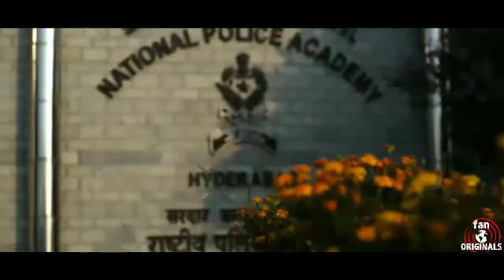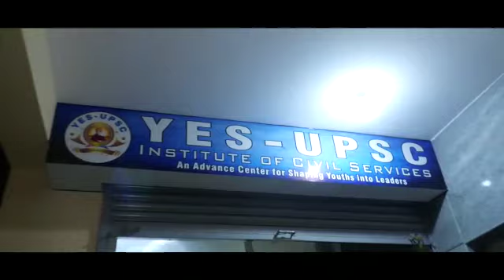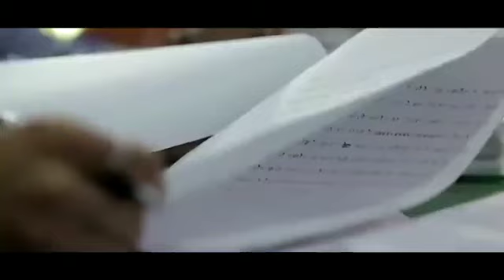All About YES-UPSC Institute of Civil Services|KPSC|BANGLORE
ಬೆಂಗಳೂರು ಮತ್ತು ಧಾರವಾಡ ಶಾಖೆಯಲ್ಲಿ UPSC ಹಾಗೂ KAS , PSI ಪರೀಕ್ಷೆಗೆ ಪ್ರವೇಶಾತಿ ಪ್ರಾರಂಭವಾಗಿದೆ.

ತರಗತಿಯ ವಿಶೇಷತೆಗಳು

- ವಿಶೇಷ ಪರಿಣಿತಿ ಹೊಂದಿದ ಶಿಕ್ಷಕರಿಂದ ಬೋಧನೆ.
- ಸುಸಜ್ಜಿತ ತರಗತಿ ಕೋಣೆ.
- ಪ್ರತಿವಾರ ಮಾದರಿ ಪರೀಕ್ಷೆ.
- ಸಂಪೂರ್ಣವಾಗಿ UPSC ಮತ್ತು KAS ಪೂರ್ವಭಾವಿ ಪರೀಕ್ಷೆಯ ತರಬೇತಿ ಜೊತೆಗೆ ಮುಖ್ಯಪರೀಕ್ಷೆಯ ಪಠ್ಯಕ್ರಮವನ್ನು ಆಧರಿಸಿದ ತರಬೇತಿ ನೀಡಲಾಗುವುದು.
- ನಿವೃತ್ತ ಹಾಗೂ ಹಿರಿಯ IAS /IPS/KAS ಅಧಿಕಾರಿಗಳಿಂದ ಮಾರ್ಗದರ್ಶನ.